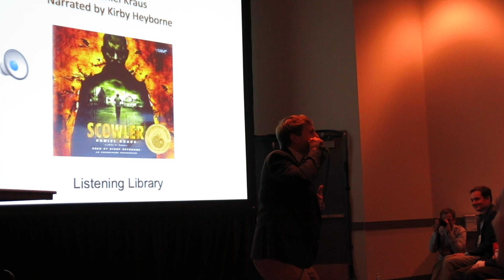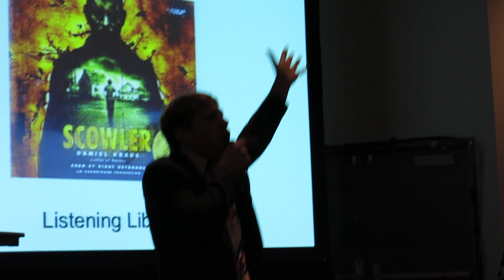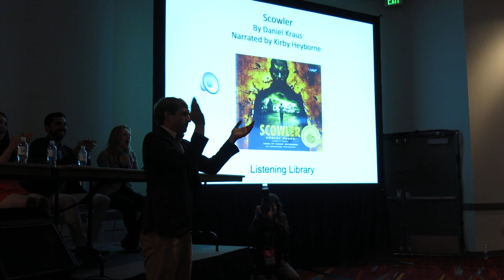Kirby Heyborne's Librarian Rap @ ALA 2014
Award-winning SCOWLER audiobook narrator Kirby Heyborne thrills the 2014 Odyssey Awards audience in Las Vegas with his hilariously clever and original rap song, "Ain't Nobody Change the World Like a Librarian." Originally performed June 30, 2014 at the Las Vegas Convention Center.

Learn about SCOWLER and the other 2014 Odyssey Award-winning audiobooks available from Listening Library